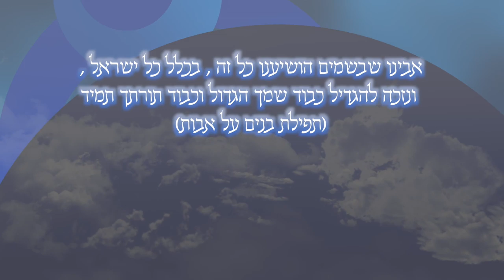New Single Composed by Duvid Meir Schnitzer. Performed by Duvid Berger - LIVE Performance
First release by young talented composer Duvid Meir Schnitzer.

The words ''אבינו שבשמים'' is from the 'תפילת בנים על אבות'.
These words are not recited so often, though anyone can connect to its beautiful meaning anytime.

This song is composed and was performed for the first time by a recent Sheva Bruches.

אבינו שבשמים הושיענו כל זה בכלל כל ישראל. ונזכה להגדיל כבוד שמך הגדול וכבוד תורתך תמיד

►Song composed by: Duvid Meir Schnitzer
►Keyboard: Ephraim Berkowitz
►Guitar and singer: Duvid Berger
►Percussion:  Mair Lefler
►Video editing: Vocal Sonic Studios